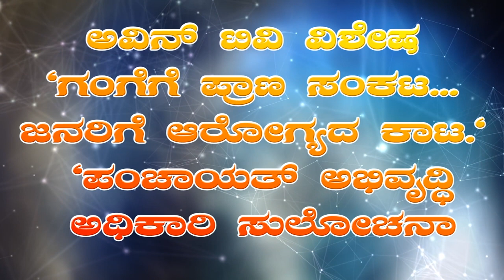"ಗಂಗೆಗೆ ಪ್ರಾಣ ಸಂಕಟ...ಜನರಿಗೆ ಆರೋಗ್ಯದ ಕಾಟ." "ಪಂಚಾಯತ್ ಅಭಿವೃದ್ಧಿ ಅಧಿಕಾರಿ ಸುಲೋಚನಾ